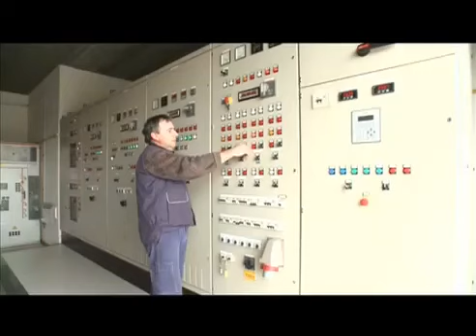Alberto Asioli - Consorzio di bonifica della Romagna Occidentale